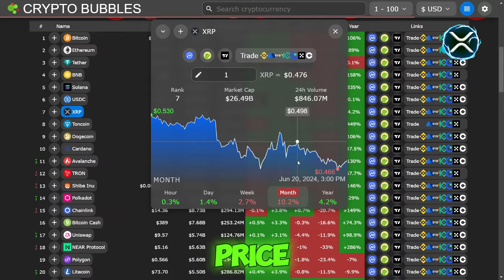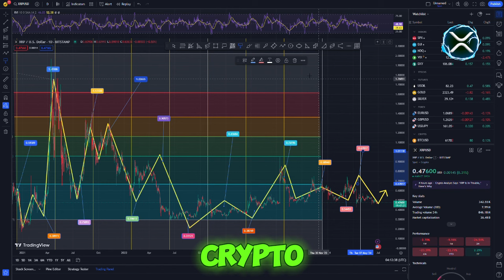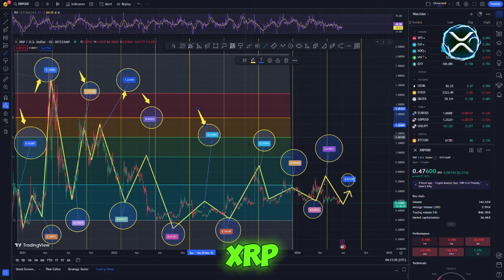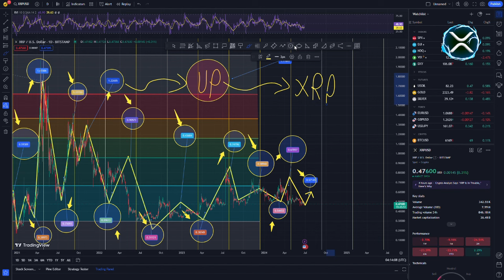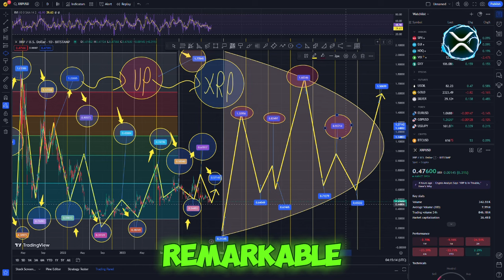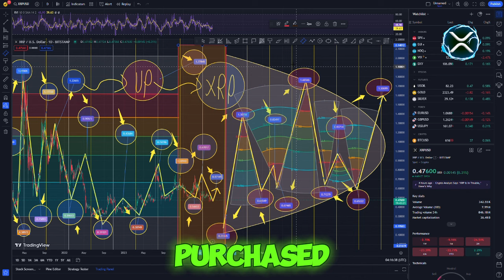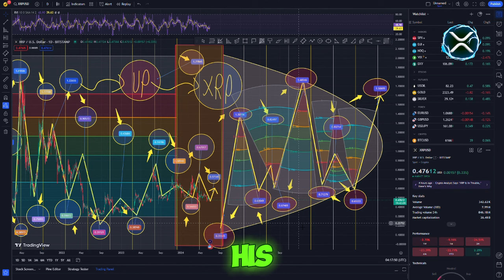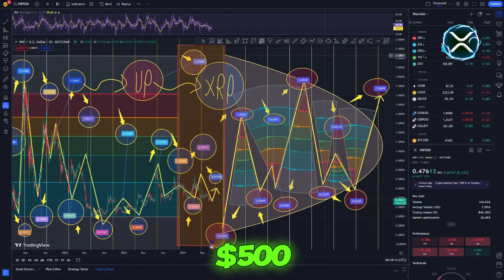Elon Musk Affirms Partnership with XRP! - XRP FOR $598.99 EACH!